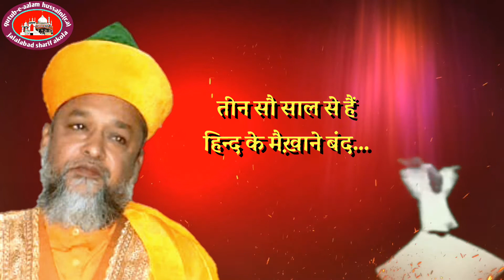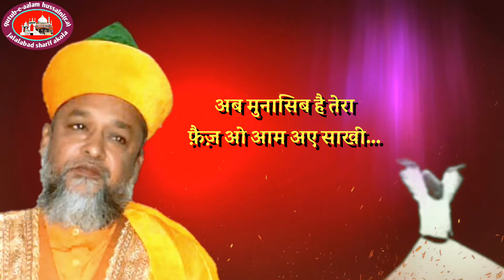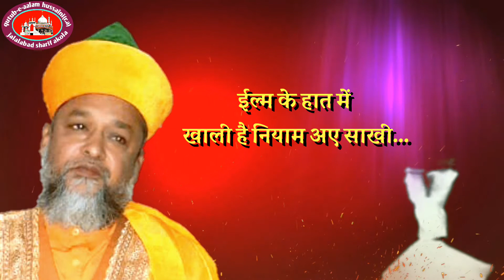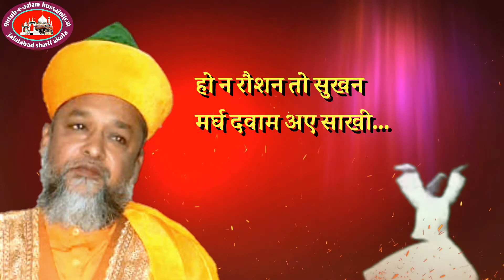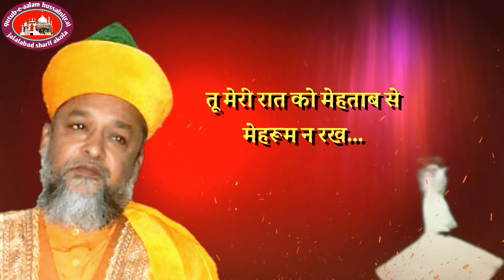la fir ik baar wohi jaam...peer e tariqat hazrat mohd rafiq aalam hussaini sahab